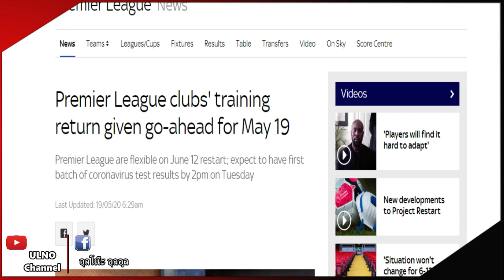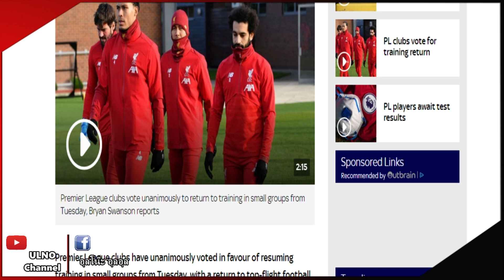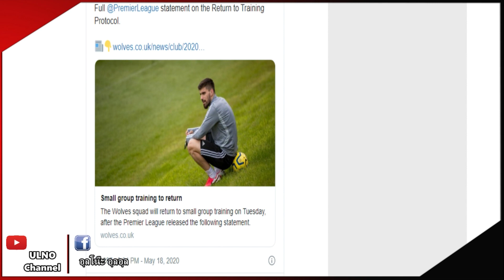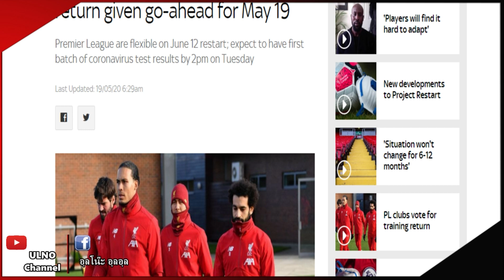ซ้อมได้! พรีเมียร์ลีกมติเห็นชอบสามารถลงซ้อมได้ / ไหวมั้ย?ถ้าซานโช่มาแล้วสวมเบอร์ 7